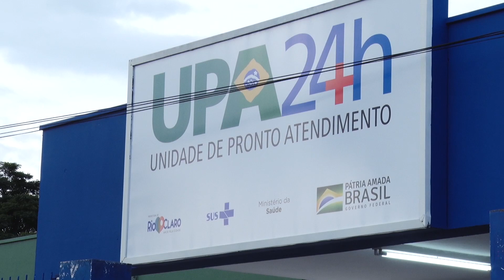Casos de gripe entre crianças aumentam após retorno das aulas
Casos podem estar ligados ao aumento de interação no período pós-pandemia.